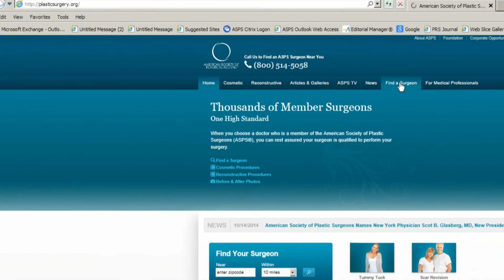Migraines & Carpal Tunnel: Looking for a Link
PRS Global Open staff sits down with the authors of "An Association between Carpal Tunnel Syndrome and Migraine Headaches – National Health Interview Survey. 2010," Dr. Bardia Amirlak and Dr. Zong Law, to discuss the findings of their study on a potential link between migraine headaches and carpal tunnel syndrome.Read the free study today

Plastic and Reconstructive Surgery—Global Open (PRS Global Open) - the official Open Access journal of the American Society of Plastic Surgeons- is a peer reviewed, international journal focusing on global plastic and reconstructive surgery. It is free globally, online and via our award-winning iPad app. PRS Global Open: the international voice of plastic surgery.